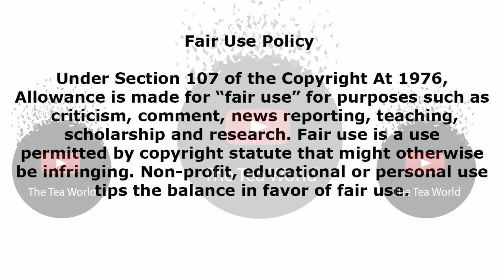More Sad News For The Ngubane Family As Another Loved One Is No More.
Another Sad news, Tea squad Menzi Ngubane's father also gave up the ghost at 90 years of age.
The Ngubane Family representative Naomi Mokhele revealed to daily Sun that another giant has fallen from the family tree, that being the late Menzi Ngubane's father.